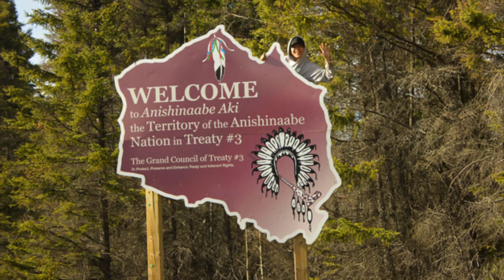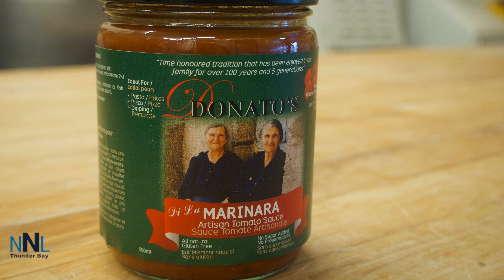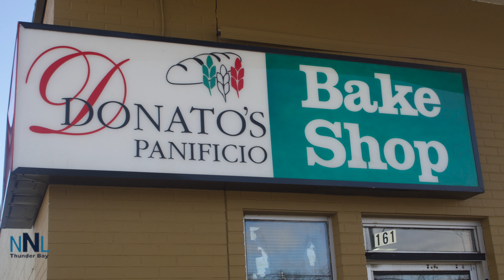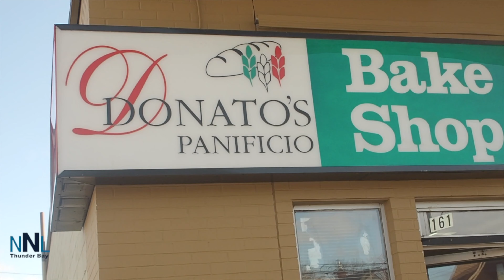Donato's Bakery to Showcase Sauces at 2019 Royal Ontario Fair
THUNDER BAY - Donato's Bakery is a busy place. This week stopping by to talk with Caterina Donato Bruno, who stands as the head of the family-run business and is a force of nature herself.

Long considered a pillar in the Thunder Bay community, she has earned the bakery a strong reputation for philanthropy and humanitarianism. She has been celebrated twice – in 1994 by Mayor Jack Masters with a Giant Heart Award, and again in 2015 by Mayor Keith Hobbs with a congratulatory scroll. She volunteers and fundraises for her church, the Heart and Stroke Foundation and the Diabetes Society while contributing to the local food bank and soup kitchen.

And she has volunteered at a hospice center. But her generosity is also on display at the bakery, where no one gets turned away if they cannot pay for their food. If a child comes in crying they will find themselves with a rainbow-colored cookie for free!

The pizza at Donato's is one of the best in the city.

However this week, Donato's is going to be at the Royal Ontario Fair as a part of the food displays. David Bruno adds more insight into how this came about.

The growth and interest in local food in not only Thunder Bay but across Canada has continued to grow.

With their exceptional tomato sauce, Donato's has found their way onto the shelves of Metro and are looking for more growth.

A Thunder Bay success story.